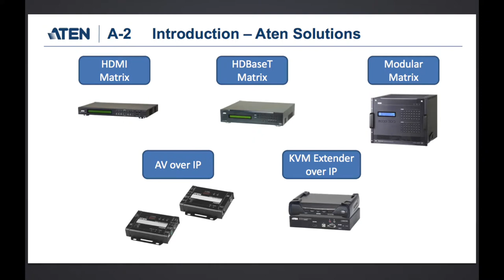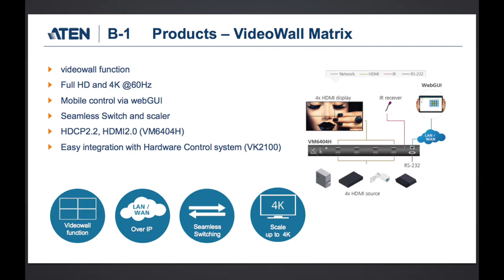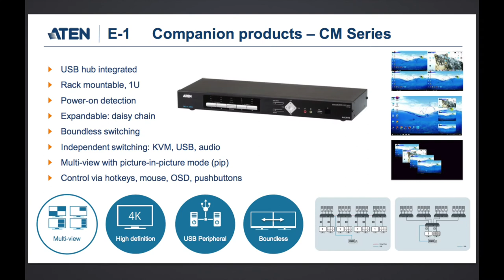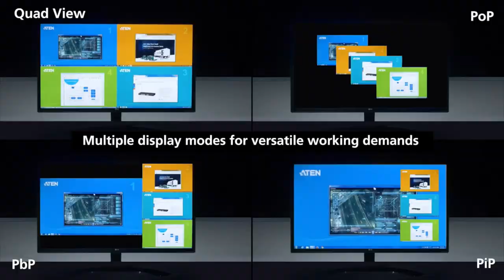Videowall protagonisti del Solution Day all'Aten Demo & Training Center di Milano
Luca Enea-Spilimbergo, Regional Manager Italia di Aten, ci accompagna nelle ultime tecnologie per le applicazioni videowall, oggetto del Solution Day del 12 giugno 2019.